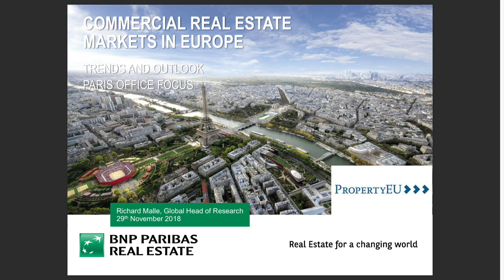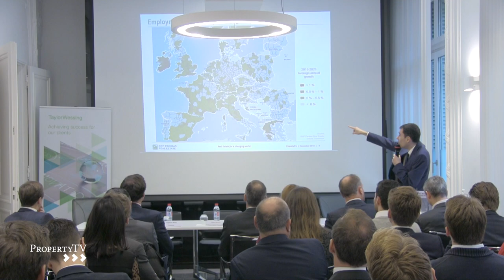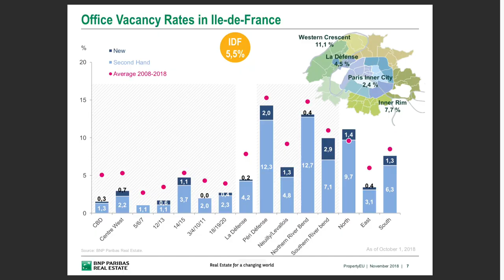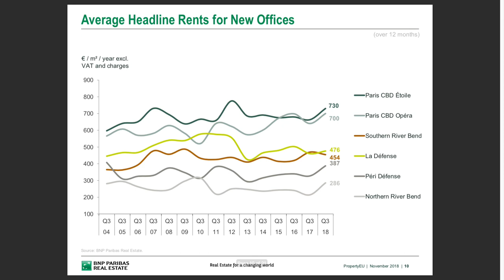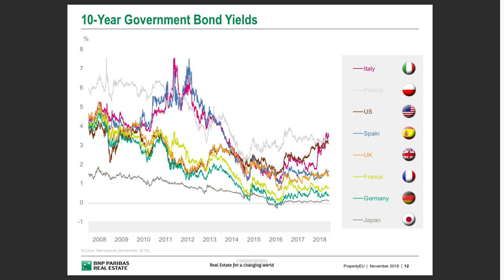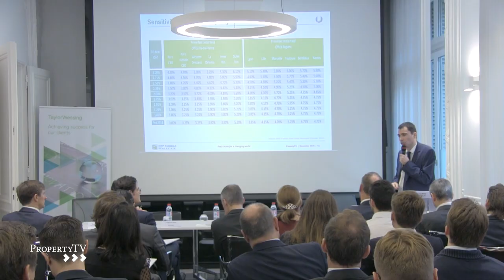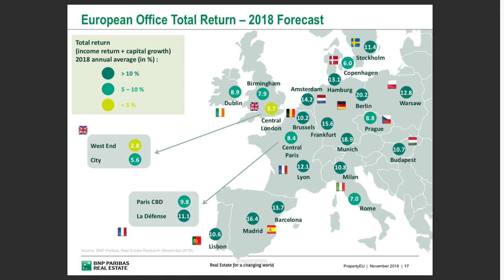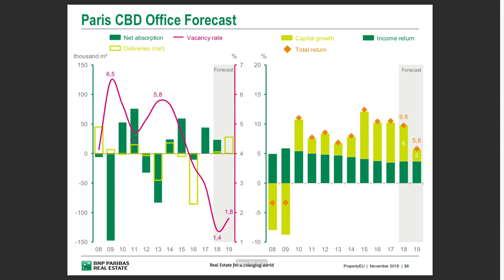France Keynote: Richard Malle, Global Head of Research, BNP Paribas Real Estate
Filmed at the PropertyEU Investment Briefings France & Europe outlook, Paris, Nov 2018 by PropertyTV